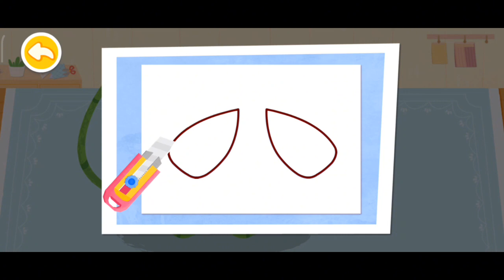MEMBUAT DOMBA DARI KAYU | KREASI KUPU-KUPU | BABYBUS INDONESIA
Selamat datang di Pota Tota! Di video ini, kami mempersembahkan game babybus sebuah permainan yang dirancang khusus untuk anak-anak.

🎮 Tentang Game Ini:
babybus adalah game edukasi dan hiburan yang menyenangkan dan mendidik. Dalam permainan ini, anak-anak akan diajak menjelajahi dunia bayi panda

🌟 Mengapa Kami Merekomendasikan Game Ini:
Kami memilih babybus karena game ini baik untuk anak-anak. Game ini membantu meningkatkan keterampilan kognitif, mengajarkan kreativitas, atau belajar warna dan bentuk.

👨‍👩‍👧‍👦 Cocok untuk Semua Usia:
babybus adalah permainan yang cocok untuk semua usia, sehingga orangtua dapat merasa aman memberikannya kepada anak-anak mereka.

Terima kasih telah bergabung dengan kami di PotaTota. Kami berharap Anda dan anak-anak Anda menikmati permainan ini sebanyak yang kami nikmati!